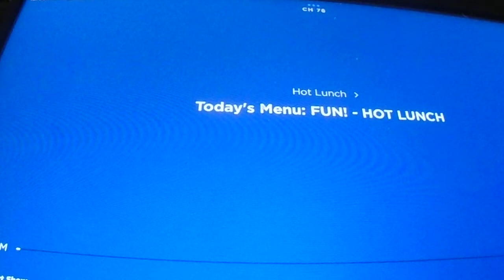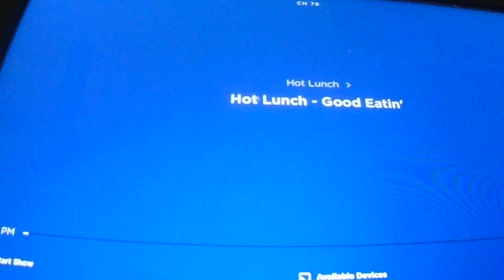Hot Lunch on Kids Place Live